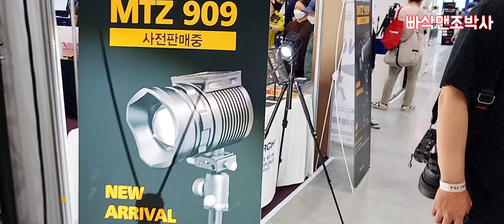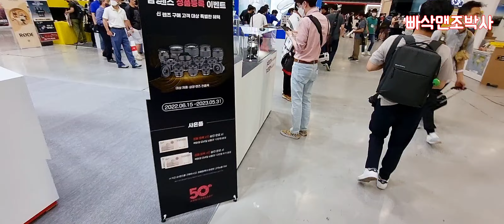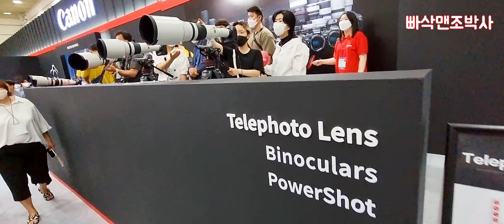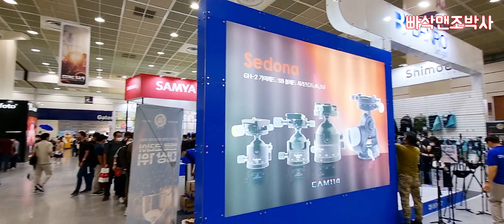서울 국제사진 영상전 한방에 몰아보기 Seoul Korea photos movie festival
서울 국제사진 영상전 한방에 몰아보기입니다   Seoul  Korea photos movie festival